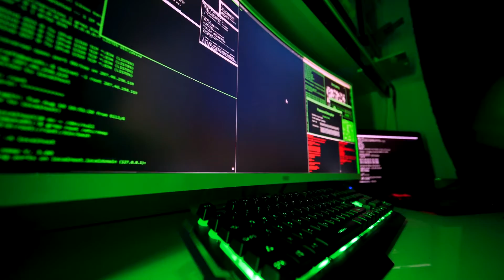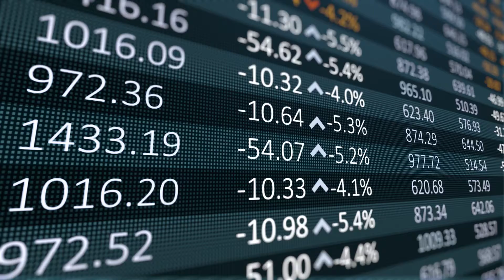Moana Ramirez Big Question 2021